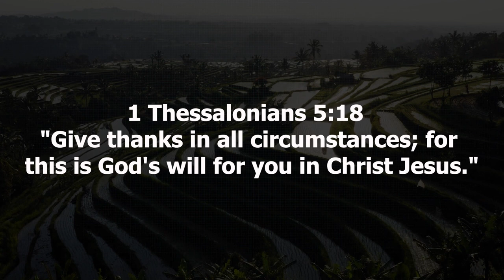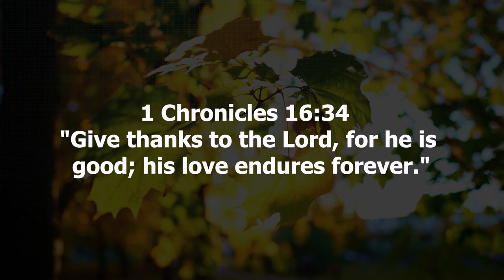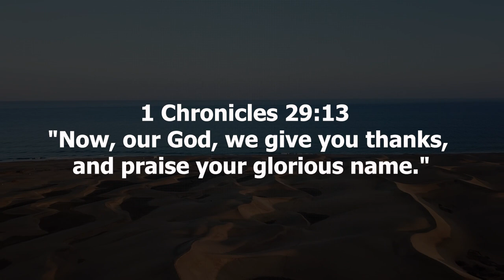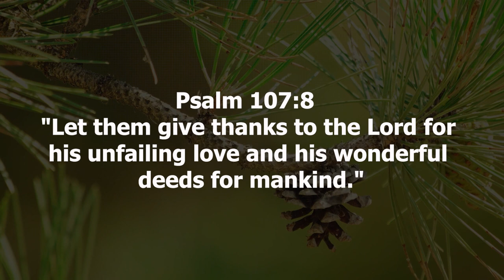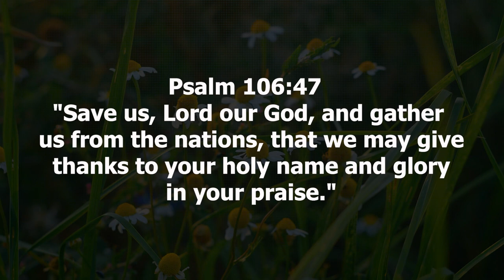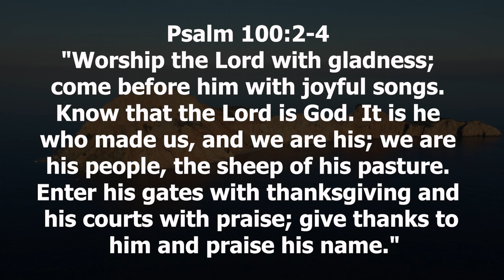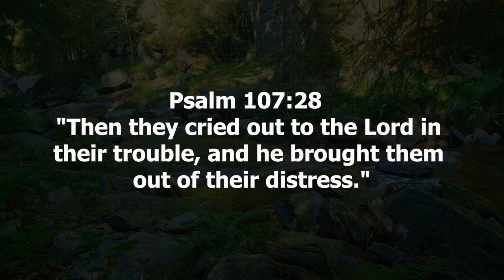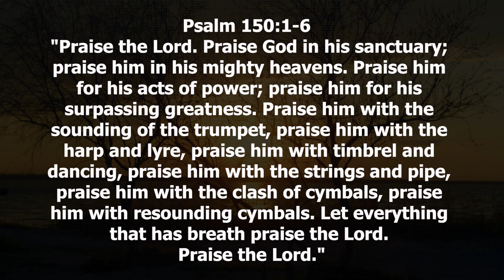Divine Thankfulness Exploring Scriptures of Gratitude and Honoring God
Welcome to 'Divine Thankfulness,' a profound journey through scriptures that celebrate the essence of gratitude and paying homage to God. In this enlightening video, we delve into biblical verses that illuminate the significance of gratitude and ways to express thankfulness to our Creator.

This transformative video encapsulates everything you need to know about expressing gratitude to God. 'Divine Thankfulness' serves as a guiding light, exploring scriptures that highlight the beauty of gratitude and how to honor God through our thankfulness.

Exploring verses that illustrate gratitude, we witness the remarkable ways in which individuals in the scriptures expressed their thankfulness to God. These passages aren't mere words on parchment; they're heartfelt expressions of gratitude, showcasing the sincere appreciation and acknowledgment of God's blessings and provisions.

Moreover, the video delves into scriptures specifically curated to showcase man's gratitude towards God. These passages serve as a testament to the importance of acknowledging God's goodness, mercy, and love in our lives, fostering a heart of thankfulness.

Furthermore, 'Divine Thankfulness' explores practical ways to show gratitude to God. From prayers of thanksgiving to acts of kindness and praise, these scriptures offer guidance on how to honor God with a grateful heart, acknowledging His goodness and faithfulness in our lives.

In addition to delving into scriptures, this video provides a comprehensive understanding of gratitude and its role in strengthening our relationship with God. It's an invitation to cultivate a lifestyle of gratitude, recognizing God's blessings in both the mundane and the miraculous.

Join us on this enlightening journey through the scriptures that resonate with gratitude and ways to express thankfulness to God.